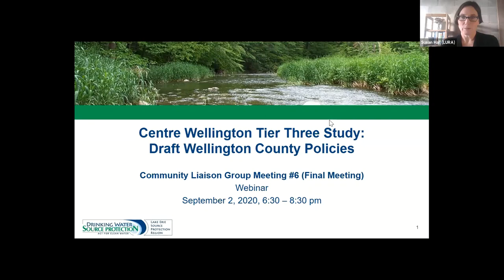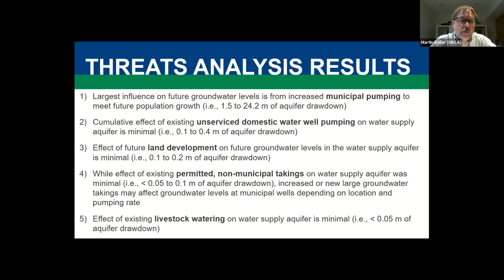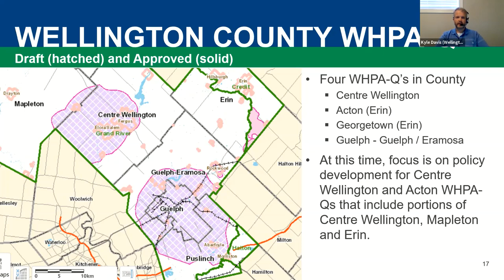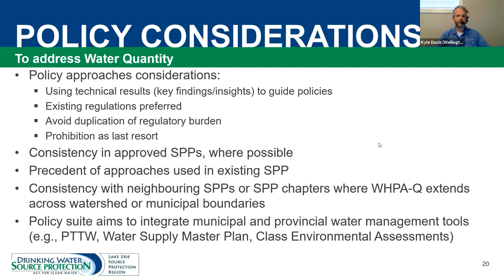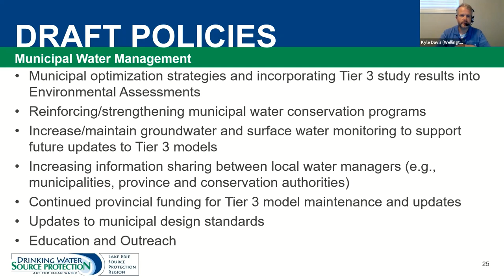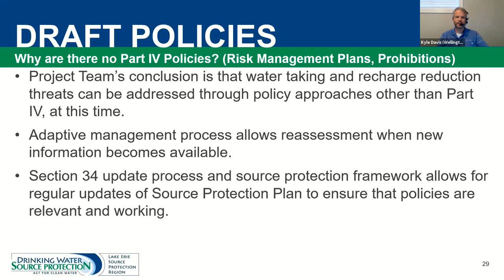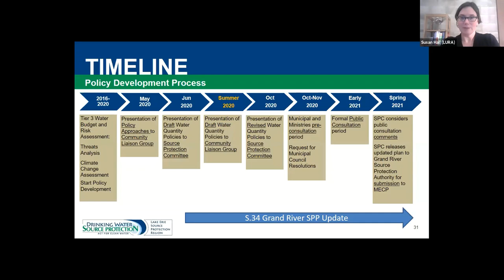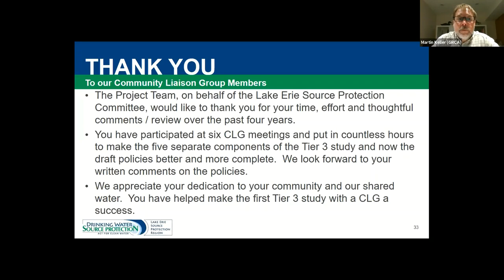Centre Wellington Tier 3 Community Liaison Group Meeting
Centre Wellington Tier 3 Community Liaison Group Meeting Sept 02 2020